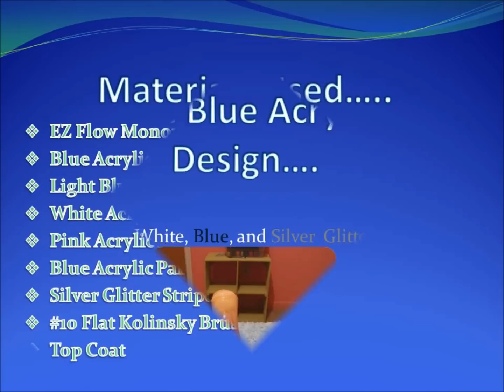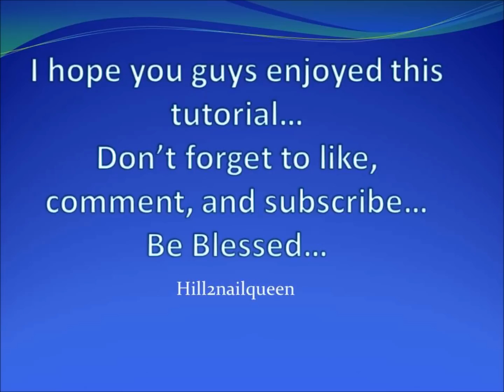extreme blue acrylic nail design